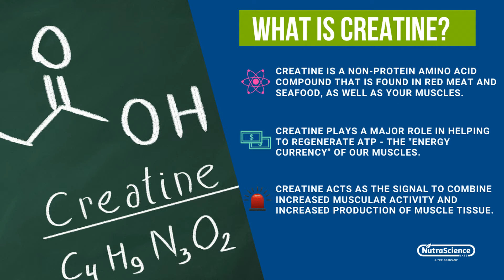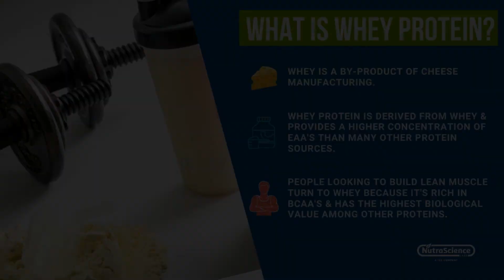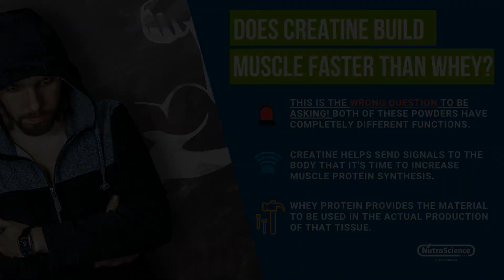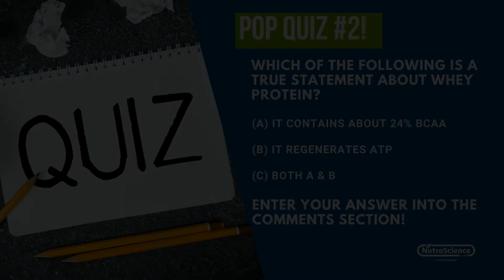How Are Creatine & Whey Protein Different? - NutraScience Labs Podcast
Today, we're going to answer the question, "How are creatine and whey protein different from one another?" Over the next few minutes, I'll answer the major questions that consumers have about these products - answers you should know as a dietary supplement brand owner.

Is Creatine Better Than Whey Protein?: [0:51]
As you'll learn shortly, we're essentially comparing apples to oranges here. They're both important, but they both work very differently to help achieve one's desired health and fitness goals.

What Is Creatine & What Are Its Health Benefits?: [1:26]
Creatine is a non-protein amino compound found in red meat and seafood, as well as our own muscles.

Creatine plays a major role in helping to regenerate ATP - the "energy currency" of our muscles. The absence of creatine (and therefore available ATP) can cause muscle fatigue quickly. The most commonly used supplement form of creatine is creatine monohydrate.

What Is Whey Protein & What Are the Health Benefits?: [3:31]
Whey is a by-product of cheese manufacturing. Whey protein is derived from whey and provides a higher concentration of essential amino acids (EAA's) than many other protein sources.

Health and fitness enthusiasts turn to whey protein because it's rich in Branch Chain Amino Acids (BCAA's), typically containing 24%. Whey protein (particularly whey protein isolate) has the highest Biological value among other proteins tested. Lastly, there are multiple studies demonstrating its effectiveness in helping to build lean muscle mass as part of a training program.

Can Whey Protein and Creatine Be Taken Together?: [5:17]
Absolutely! In a six-week, double-blind, placebo-controlled study, men on a strength training program were divided into three groups and supplemented with whey protein alone, whey protein plus creatine monohydrate, or a placebo.

Men that took the whey/creatine combo gained almost 9 pounds of lean muscle. Those men that took just whey protein gained 5 pounds and men that took the placebo only gained about 2 pounds.

When Is the Best Time to Take Creatine & Whey Protein?: [6:32]
According to the International Society of Sports Nutrition (ISSN), the most effective way to increase muscle creatine stores is to ingest creatine monohydrate four times per day.
For more dietary supplement manufacturing content and news, be sure to follow us on the following social media channels:

Have a question about how to manufacture a high-quality sports nutrition supplement? NutraScience Labs is here to help!